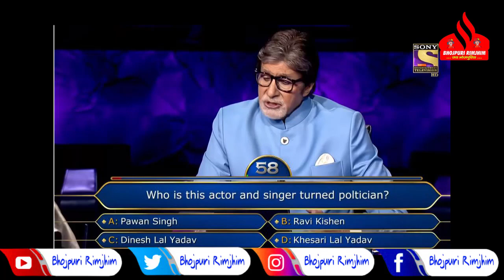Amitabh Bachchan के KBC Show के SET पर छाये Khesari Lal - सुपरस्टारों ने बढ़ाया भोजपुरी का सम्मान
Amitabh Bachchan के KBC Show के SET पर छाये Khesari Lal Yadav - सुपरस्टारों ने बढ़ाया भोजपुरी का सम्मान